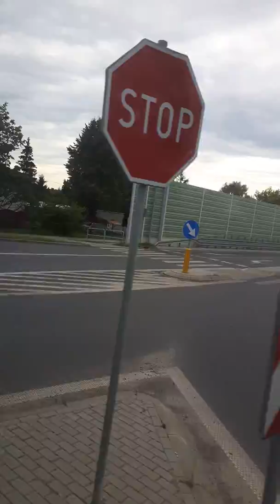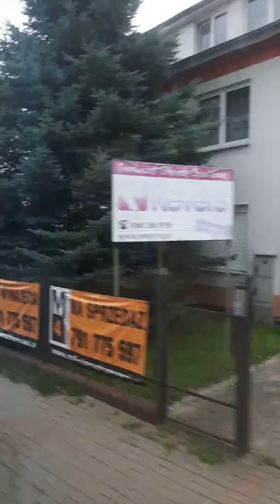18 sierpnia 2017